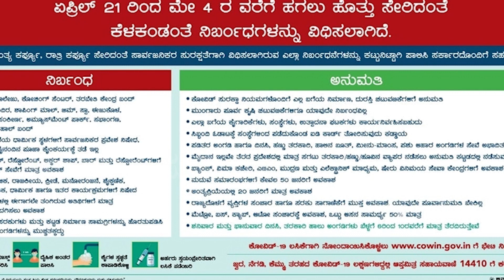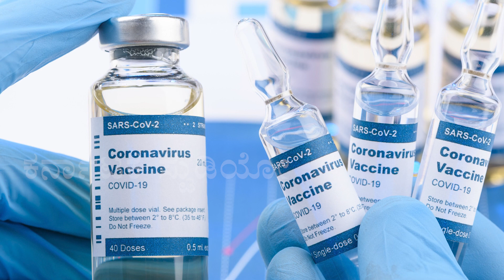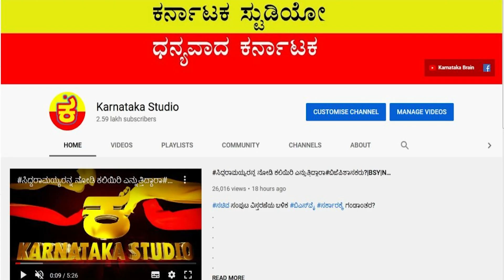ಭಿಕ್ಷೆ ಬೇಡುತ್ತೀರೋ, ಕದಿತ್ತೀರೋ, ಸಾಲ ತರ್ತಿರೋಜೀವ ಉಳಿಸಿ:ಮೋದಿ ಸರ್ಕಾರಕ್ಕೆ ತಪರಾಕಿ|SIDDARAMAIAH |MODI|DIDI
ಜೀವ ಉಳಿಸೋ ಲಸಿಕೆಗೆ ಒಂದು ರಾಷ್ಟ್ರ, ಒಂದೇ ಬೆಲೆ ಯಾಕಿಲ್ಲ? ದೀದಿ ಪಟ್ಟು